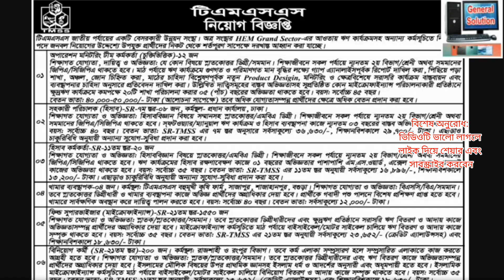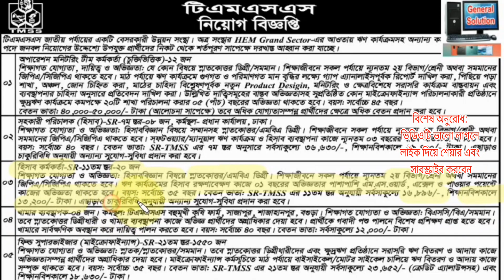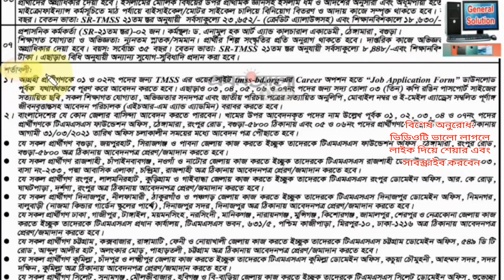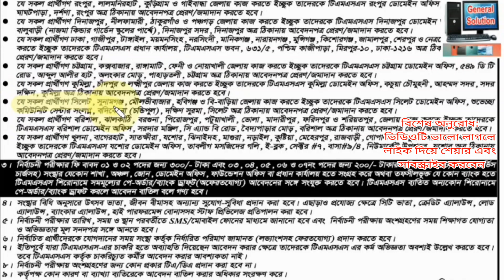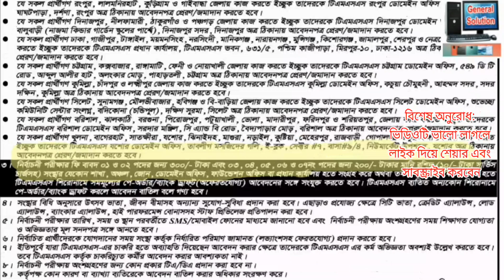টিএমএসএস নিয়োগ বিজ্ঞপ্তি ২০২১ | TMSS Ngo Job Circular 2021 | এনজিও নিয়োগ ২০২১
টিএমএসএস নিয়োগ বিজ্ঞপ্তি ২০২১ । TMSS Ngo Job Circular 2021,
TMSS ngo Job Circular 2021 | TMSS (টিএমএসএস) NGO তে নিয়োগ বিজ্ঞপ্তি